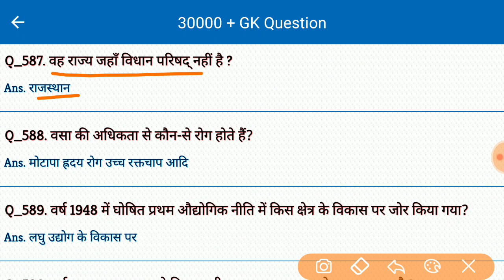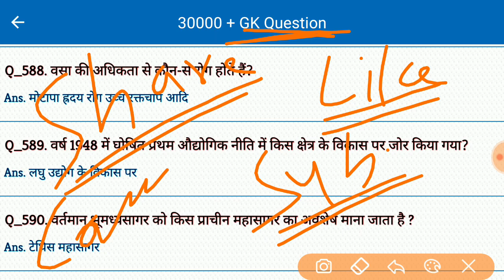Gk Dose #69 | General Knowledge | Important Gk Question Answer |Gk for all Competitive Exam in Hindi